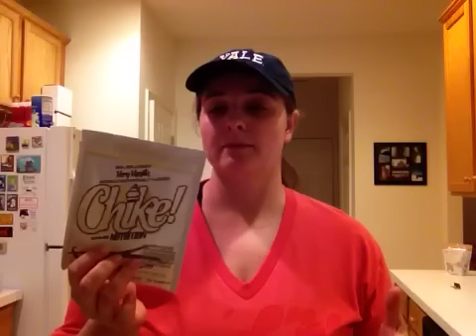Gastric Sleeve 23: 2 week update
Want to know more about what I'm eating? See the related blog post at gastricsleeve4me.blogspot.com